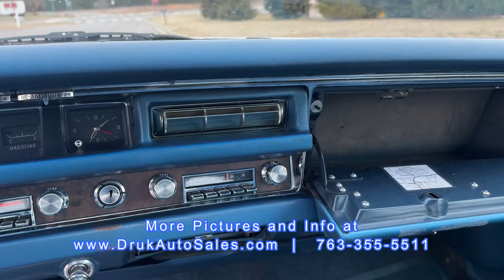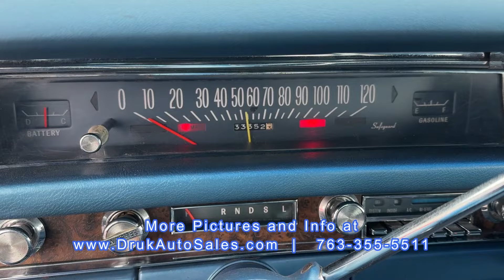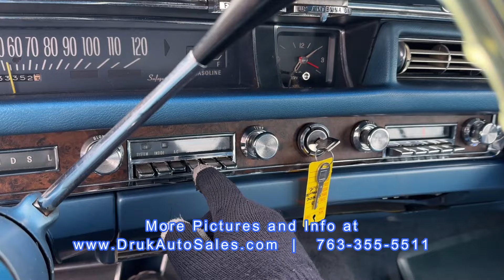1968 Pontiac Bonneville Brougham Sedan ** FOR SALE **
1968 Pontiac Bonneville Brougham Sedan ** FOR SALE **